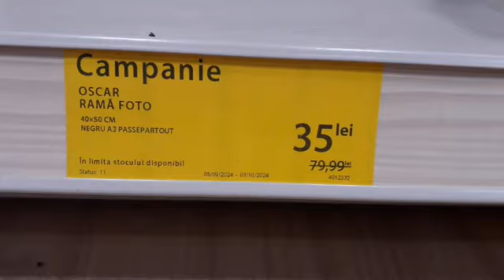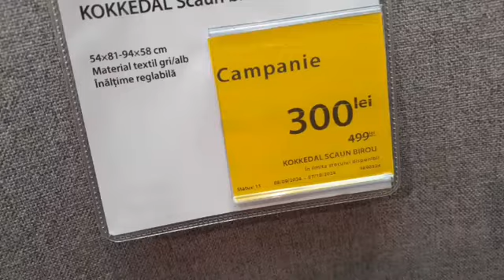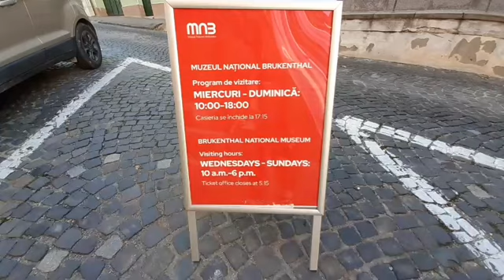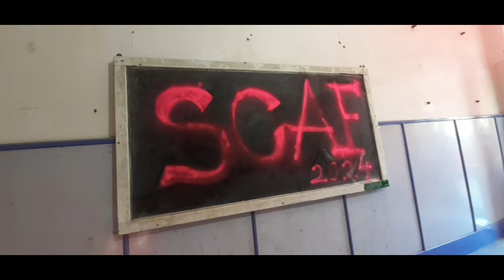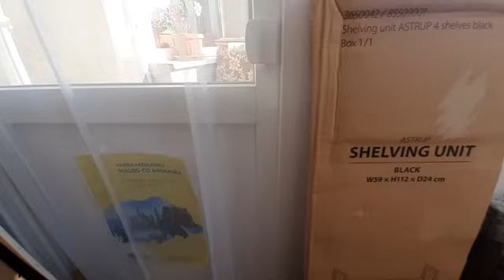Daily vlog | Noi achiziții în atelier | Am vizitat Catacombele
Am fost la JYSK sa cumpăr rame pentru lucrările care aveau ramele rupte la lucrările din Turnul Sfatului și erau reduceri asa ca am cumpărat o etajera pe care mi-o doream demult în atelier, asa ca o sa o montez. Când am fost la Turn am vizitat și Catacombele Mănăstirii Ursuline, deschise pentru prima oara vizitatorilor timp de o luna. Biletul a fost 25 lei, nu am avut voie sa filmam ci doar sa facem poze. Dar a fost o experienta interesanta.
Link daca vreti sa aflati mai multe despre catacombe:
Dacă doriți sa ma susțineți și sa aveți în casa o lucrare semnata M. Neculaescu puteți găsi lucrarea dorita pe:

Multumesc celor care au ales sa doneze pentru acest canal, iar cei ce vor sa o facă o pot face aici